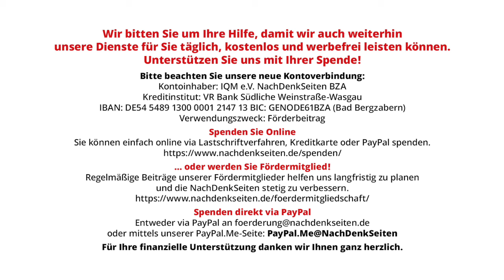Wie man in den Wald hineinruft, so schallt es heraus | Jens Berger | NDS-Podcast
Wie man in den Wald hineinruft, so schallt es heraus | Jens Berger | NachDenkSeiten-Podcast | 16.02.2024

Ihren Politischen Aschermittwoch mussten die Grünen absagen – protestierende Bauern hatten den Veranstaltungsort in Biberach mit Misthaufen blockiert und eine „aggressive Stimmung“ verbreitet, so heißt es. Einen Tag später wurde Vizekanzler Habeck bei einem „Bürgerdialog“ in Nürnberg ausgepfiffen und niedergeschrien – auch hier waren wohl Bauern unter den Störern. Habeck zeigt sich nun schockiert – „Das ist nicht gut, das ist keine gute Entwicklung“, so der Grünen-Politiker. In den vergangenen Monaten sei etwas ins Rutschen geraten. Das ist wohl in der Tat so. Wundern muss sich die Regierung darüber aber nicht. Ein Kommentar von Jens Berger.

Artikel veröffentlicht am: 16. Februar 2024 um 12:00
Autor: Jens Berger
Sprecher: Tom Wellbrock

NDS, NachDenkSeiten-Podcast, NDS-Podcast, Bundesregierung Erosion der Demokratie, Annalena Baerbock, Bürgerproteste, Robert Habeck